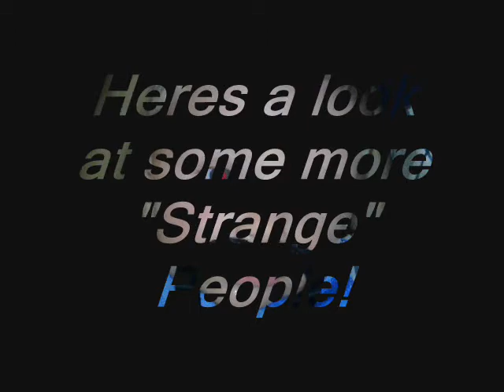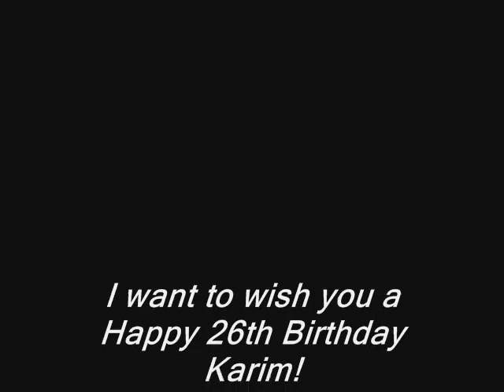Happy 26th Birthday Karim!!!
This video is dedicated to my mom fiancee Karim. I made this especially for him for his birthday. Love ya so much! XXOO